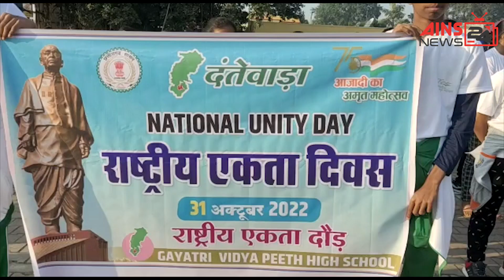मोरबी पुल हादसा,पूर्व मंत्री उनकी बीवी और साली की गिरफ्तारी की मांग, लौह पुरुष की जयंती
Morbi bridge accident, demand for arrest of former minister, his wife and sister-in-law, birth anniversary of Iron Man